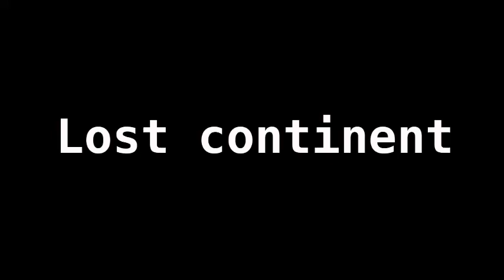Cycle on five - Lost continent (Module base remix)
Original by Cycle on five
Written and produce by M. Schendel, U. Wagenknecht

Always loved the original track and wanted to make my own take on the track.
This remix is unofficial and all respect and big thanx to Cycle on five for making the original back in the day